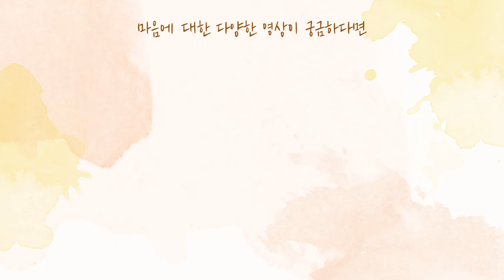[사랑세션💓] 나는 팥쥐 엄마입니다